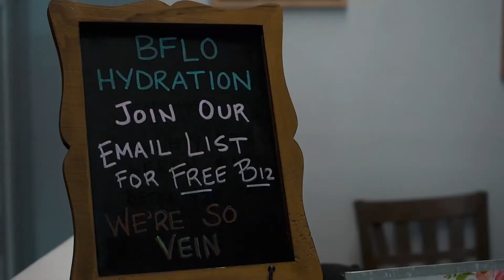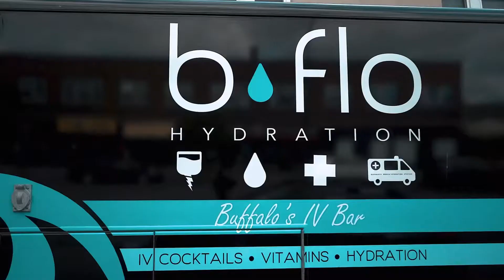BRTV | Combating Seasonal Blues with Vitamin Therapy with Bflo Hydration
The midwinter months can be a challenging time of year to get through in Buffalo, with limited sunlight and winter weather continuously bearing down on us. Having an emotional and physiological response to that dreary environment is a pretty common experience for many of us and that response can manifest in a variety of ways.
Some of us notice a drop in our energy levels and feel fatigued more frequently. We may experience social isolation as we retreat indoors to find relief from the cold, dark environment outside, which can add to that low mood. There can also be a shift in our sleep patterns with limited daylight hours, and thus a disruption in our circadian rhythm, leading us to oversleep or not sleep enough.
The common denominator in these experiences, whether mild or severe, is the prolonged lack of exposure to sunlight and thus, a deficiency of Vitamin D in our bodies. The good news for Buffalonians is that a local business offers multiple remedies for this deficiency that can help you feel better as you grind through the winter season.
BFLO Hydration is a wellness center that offers a robust menu of vitamin-based therapies at multiple locations in the city and surrounding towns. Included in their menu of services are intravenous vitamin treatments - or “IV Cocktails” - that can be ordered from a pre-set menu or customized to meet the client’s individual needs. These treatments typically take about 30-45 minutes to complete.
Another option for those who are experiencing seasonal symptoms who may not want to go the full IV route is to have an intramuscular vitamin injection shot, which offers a week’s worth of vitamins in one injection and only takes about five minutes for an appointment.
FULL ARTICLE LINKED IN BIO
BFLO Hydration
Hours: Mon-Fri: 9am-7pm, Sat-Sun: 10am-4pm
For a complete list of locations or to book an appt,